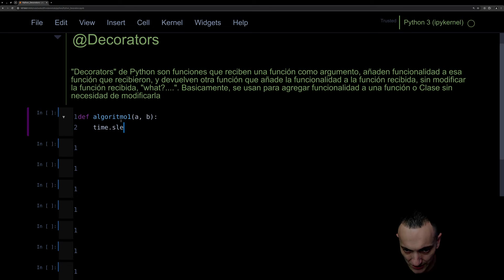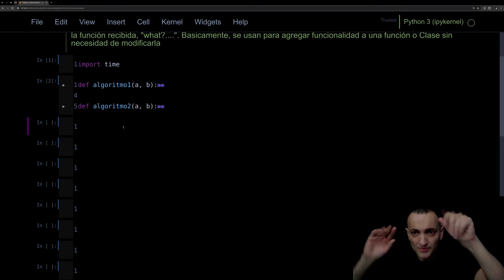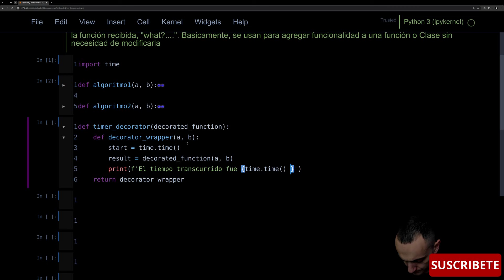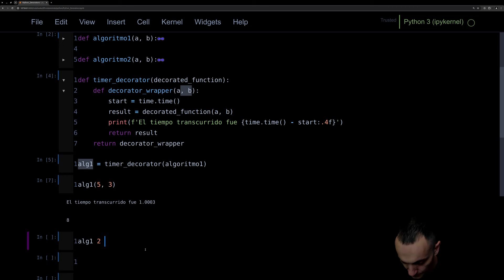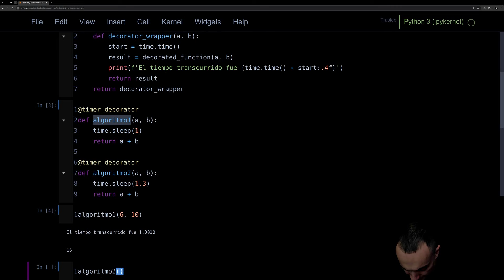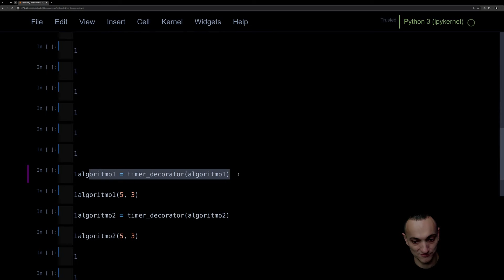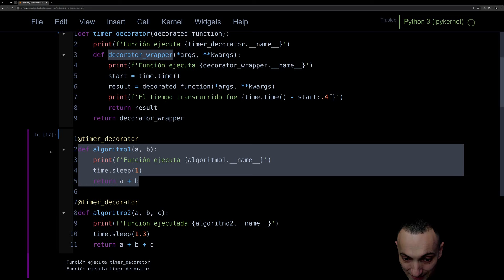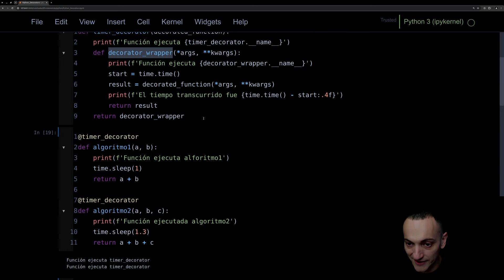¡Python DECORATORS! ¡Cómo funcionan los decoradores de Python!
En este video explico el concepto de los @decoradores@ en Python (Decorators), los cuales permiten escribir código más limpio y modular. Los decoradores son funciones que reciben otra función, le agregan funcionalidad, y devuelven otra función sin modificar la función original.